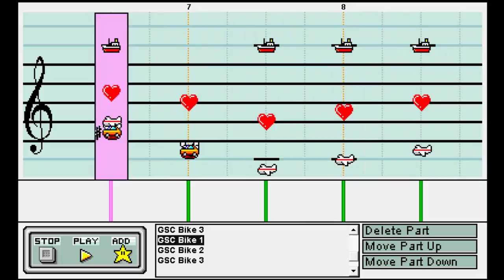Mario Paint Composer - Bike (Pokemon G/S/C)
I'm kinda sick right now, so I made this because it was fun. So many little parts of the music you never pay attention to the first time listening...